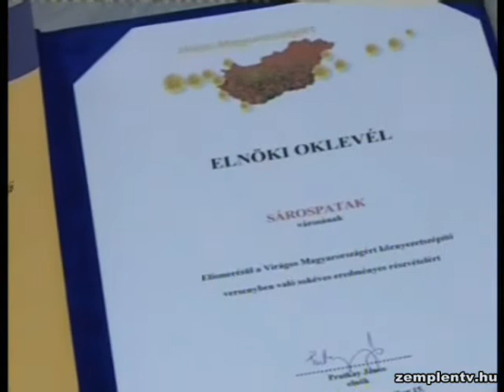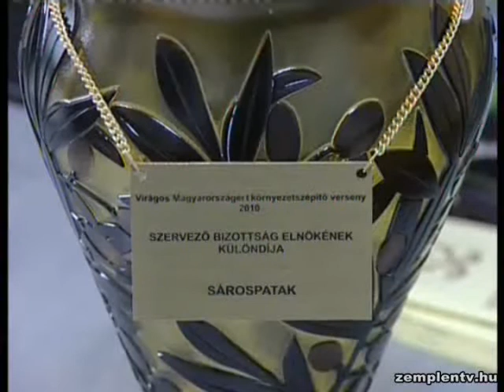Sárospatak különdíjban részesült a Virágos Magyarországért Mozgalomban